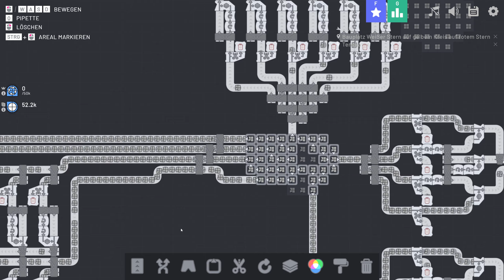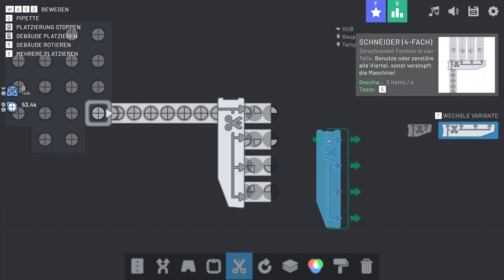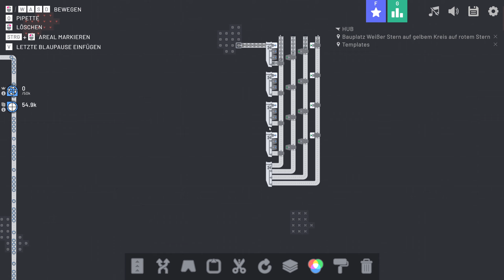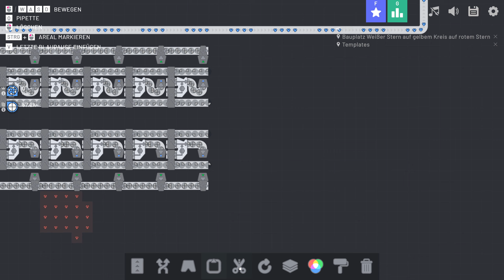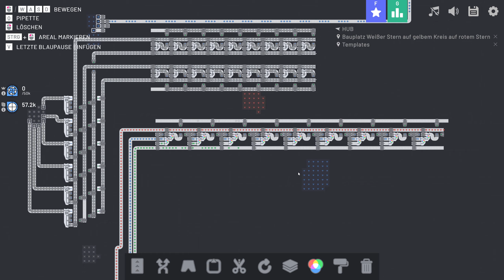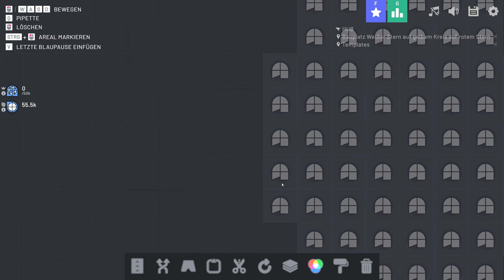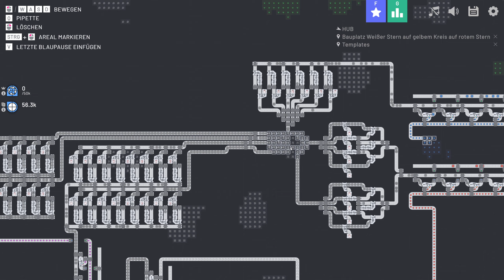shapez.io - Der 4-fach Teiler - Let's Play 15 - deutsch german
shapez.io - Formen, Farben voll automatisch und das in einer Fabrik
Hallo,
das ist ein Let's Play des Spieles shapez.io von Tobias Springer gespielt von Masterschroeder auf Steel Games Studio.

Spielinfos:
TITEL: shapez.io
GENRE: Gelegenheitsspiele, Indie, Simulation, Strategie
ENTWICKLER: Tobias Springer
PUBLISHER: Tobias Springer
VERÖFFENTLICHUNG: 7. Juni 2020

shapez.io ist ein Spiel über den Bau von Fabriken, um die Erstellung und Kombination immer komplexerer Formen zu automatisieren.